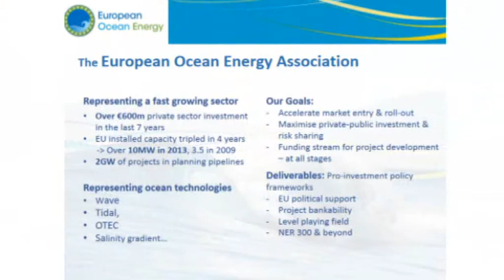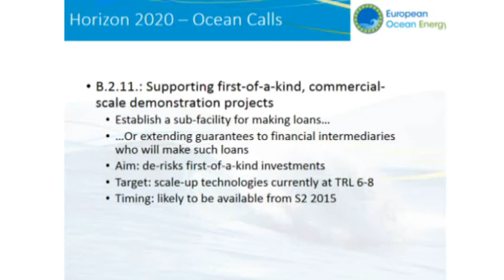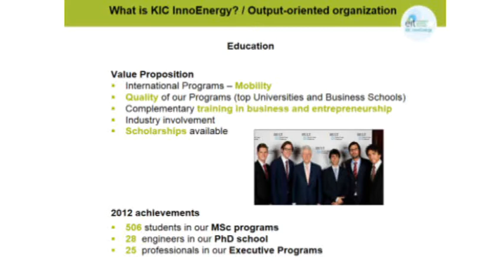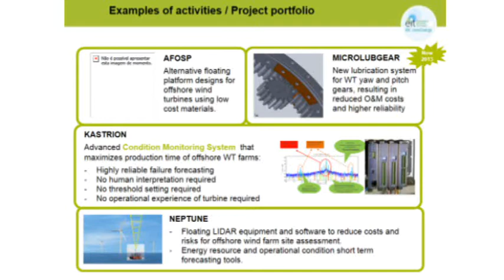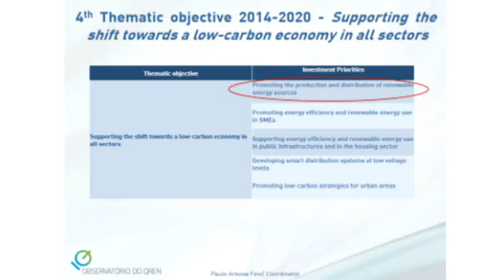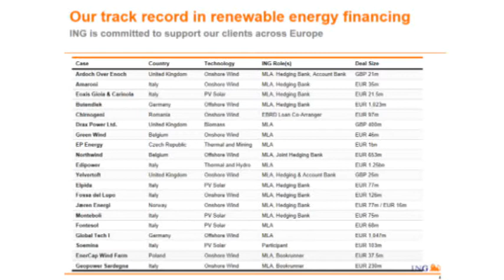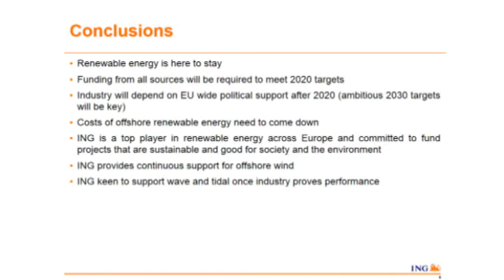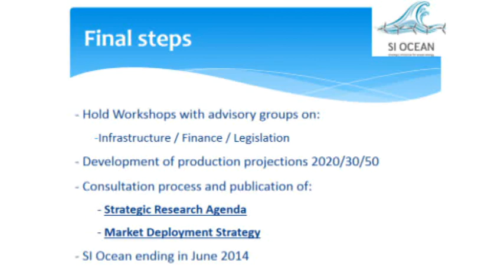WavEC Seminar 2013 - Session 2 Structural Public and Private Support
1) European Community Opportunities 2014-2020 by Rémi Gruet, EU-Ocean Energy Association
2) Market-oriented European projects with public-private funding: the KIC Innoenergy approach by Mikel Lasa, KIC-innoenergy
3) European Structural Funds 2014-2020: from strategic priorities to concrete opportunities by Paulo Areosa Feio, Observatório QREN
4) Prerequisites for Project Finance in the challenging but exciting offshore renewable energy sector by Thérèse Brouwer, ING
5) SI Ocean - Strategic Initiative for Ocean Energy by Alex Raventos, WavEC